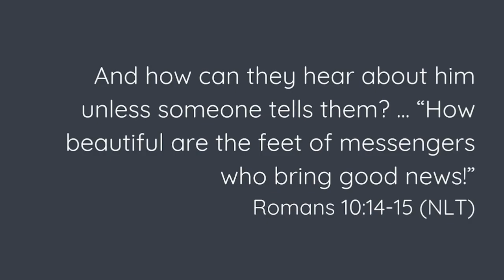SermonCraft with Caleb Strickland: Trailer